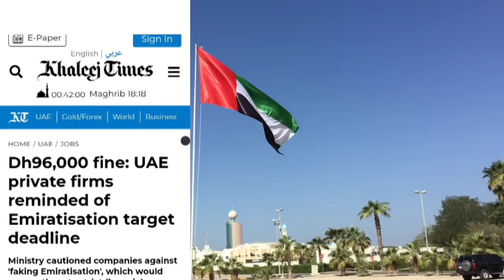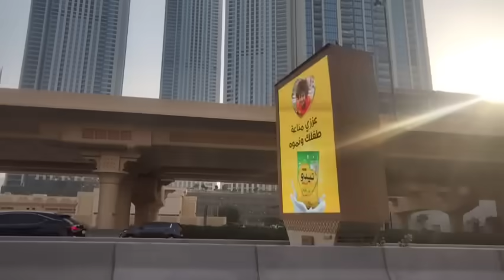दुबई से 1 साल पर छुट्टी नहीं जाने वाले को अब पैसे देने पड़ेंगे | Uae में नया नियम | Dubai News Today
Your qures
Dubai news
Dubai hindi news
Dubai Official News
Dubai uae hindi news
Dubai av ka news
Dubai live updates
Dubai big updates
Dubai ka visa news
Dubai visit visa updates
Dubai work visa updates
Dubai new khabar today
Uae av ka news
Uae new big updates
Uae hindi urdu khabar
Uae news
Uae live updates
Uae taj hindi urdu news
Dubai urdu news
Dubai ka liye updates